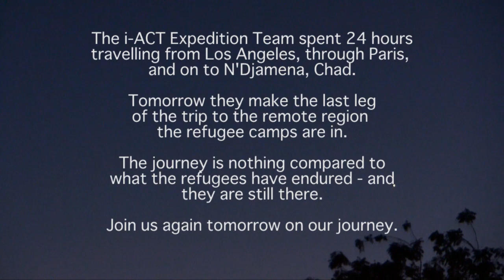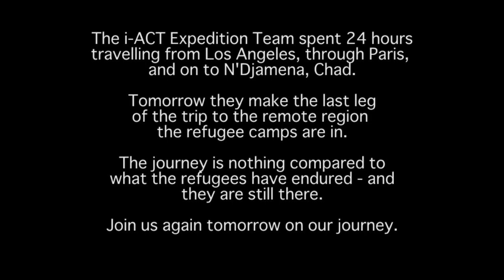Normal Day in N'Djamena (iACT 11)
The iACT11 expedition team arrives in Chad and makes rounds at the required offices in N'Djamena.  There's a lot of paperwork involved in getting to a refugee camp in Chad!